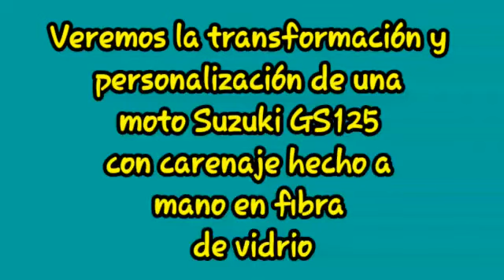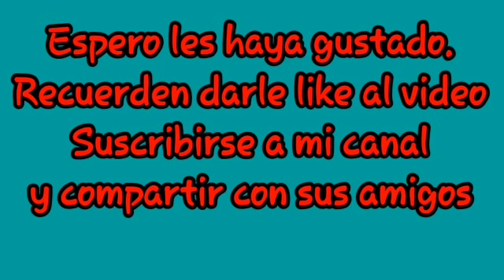suzuki gs 125 modificada